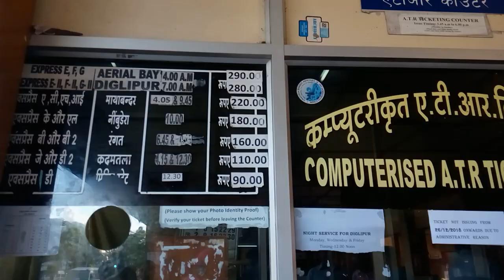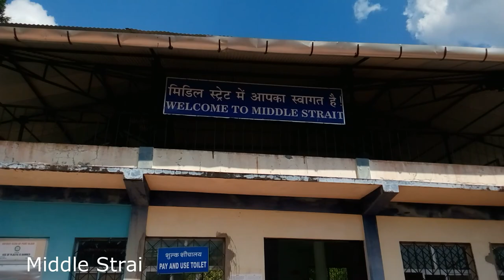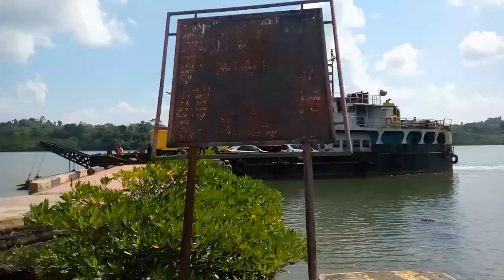Unexplored Andaman | Part 2 | Sajna Ali | Appoopanthadi | Solo Traveler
Considering this is one of the costly destinations I was not planing to visit this place for a long time but this time without a second thought booked the tickets to this little heaven and the rest you can see here!